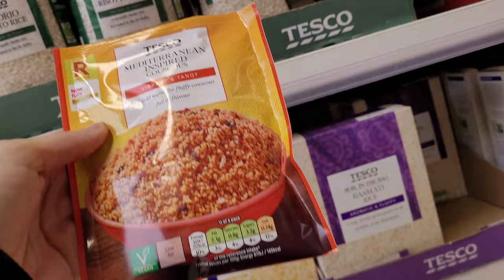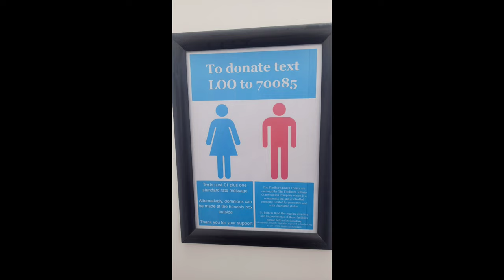(Not quite) NC500: Part 1 | Roadtrip | Culloden | Findhorn | ft. Skerryvore | Motorhome travel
In today's video, we make our way to Culloden, which marks the start of our roadtrip to and around Scotland. Our holiday plan was to go to the North Coast, but when we looked at the map, we realised our route by default takes in a lot of the NC500, so we're effectively doing "Not quite the NC500"!

We start at Tebay Services Northbound on the M6, where we stayed overnight to break the journey.

From there, we head to Culloden Moor CAMC site, where we stay for 2 nights. Look out for a campsite tour/review video coming soon. En route, we stop at the Ralia Cafe just off the A9; NB the toilets used to be free but are now 30p - and the card machine was very slow!

Whilst based at Culloden, we brave the wet and windy beach at Findhorn, which was amazing, and Kerry relives old memories at the wartime defence structures. We didn't stay in the motorhome stopover but did park outside it, and it looked pretty good, and very popular.

On our way back, we stopped at The Barn at Croy. We'd been keen to check this out since we saw @ThoseHappyDays go to its sister cafe Cup & Cone. We realised the Barn was just around the corner from the campsite and was probably better located for parking a motorhome. The coffee and cake was delicious, and the staff were lovely. It's dog friendly too. Kerry's parents had soup, which also looked amazing. The acoustics could maybe have done with some dampening, but overall it was a brilliant find and we'd definitely go back if we were in the area.

We'd spotted a viaduct when we initially travelled towards the campsite. Investigations showed it was slightly too far to walk with our two rescue chihuahuas, so on our way back to the campsite, we took a diversion and drove down there instead. It was amazingly impressive and turned out to be Scotland's longest viaduct! There's not much parking but we were lucky and managed to pull in under it to have a look round it.

Back on site, we didn't let the weather stop us having a barbecue!

Join us next time, as we head to Brora.

All music by Skerryvore used with permission from Alec Dalglish.
Live Forever, from the EVO album
Waiting on the Sun, from the EVO album
Home to Donegal (live), from the Skerryvore album

00:00 - Tebay
00:54 - Road trip
02:17 - Ralia Cafe
02:28 - Culloden Moor campsite
03:03 - Findhorn
07:15 - The Barn by Milkbar
07:32 - Culloden viaduct